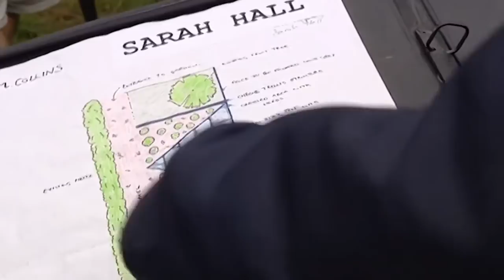From Weeds to Wow - Garden Invaders - S01 EP20 - Garden Makeover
Join the Garden Invaders team as they tackle a neglected backyard in Birmingham, turning it into a trendy outdoor haven. Personal trainer Sarah, gearing up for her wedding, dreams of a modern, party-ready garden. Watch as experienced designer Chris Collins and the crew introduce a red gravel pathway, a sunken seating area, a sleek patio, and a chrome trellis. With surprises like a DIY lily pond and a bar with outdoor speakers, the team works tirelessly to create the perfect space for Sarah's celebration. Witness the incredible before-and-after journey in this action-packed garden makeover episode!

Garden Invaders blends garden makeover excitement with quiz challenges. Led by designer Jac Flower and her team, a lacklustre garden is turned into a paradise. Homeowners must answer escalating questions to earn landscaping and plants. With a tight £500 budget and just a day to complete, it's a race against time. The grand reveal at the end adds suspense—will the owners love their gorgeous new garden?